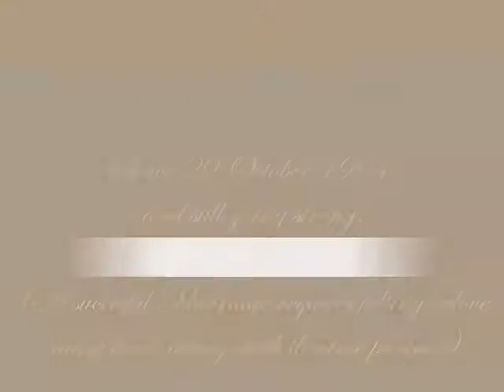Jan en Alta Wedding Vows 2017